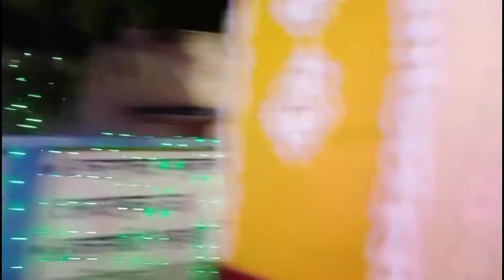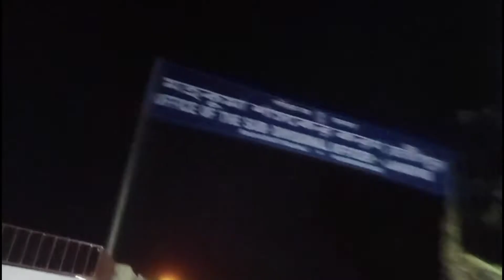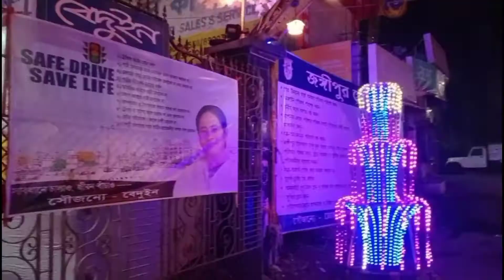Raghunathganj Kali puja.......